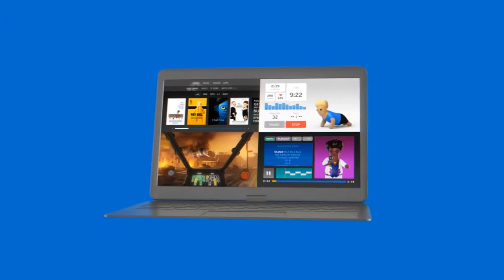ONUR YAR'IN SESİNDEN İNTEL LAPTOP REKLAMI...